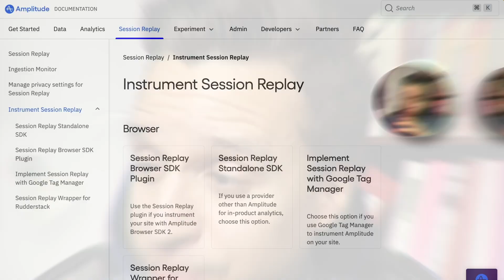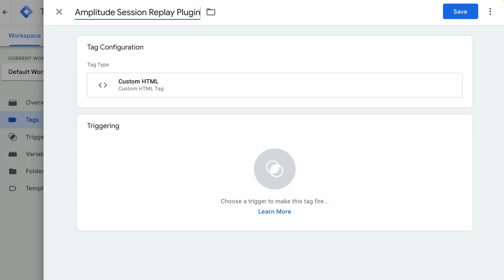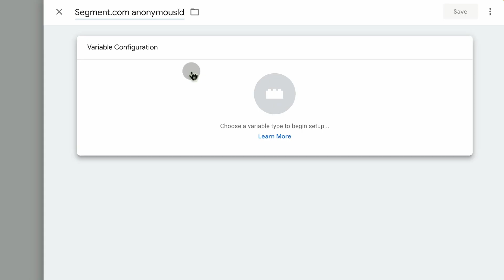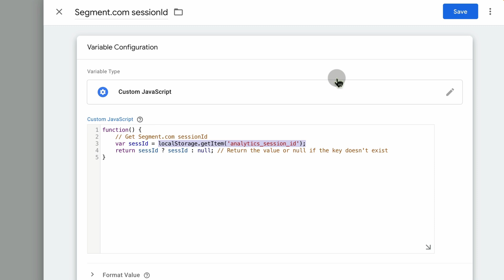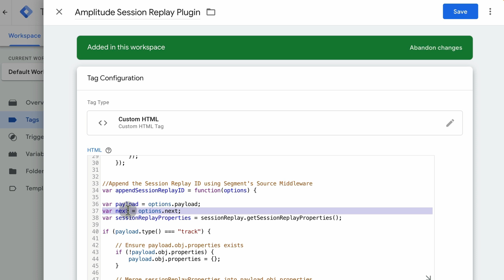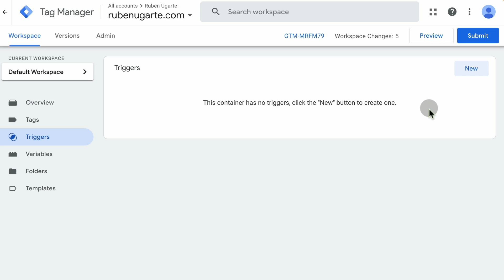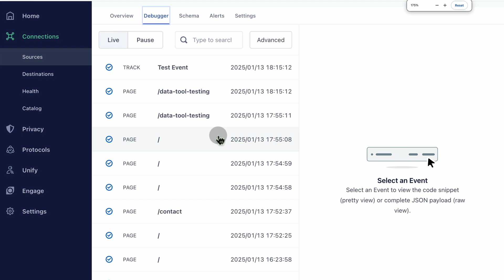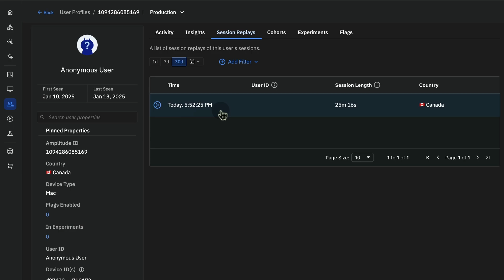Amplitude Session Replay Tutorial: Everything You Need to Get Started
Discover how to unlock the full potential of your product analytics by setting up session replay on Amplitude. Explore a simple 3-step process to visualize user behavior, identify pain points, and optimize your app or website for maximum engagement and conversion.

We will address the following questions:

1. What is session replay, and why is it essential for product analytics?
2. How can you set up session replay on Amplitude in just 3 steps?
3. How does the implementation change if you use Segment.com and Google Tag Manager?
4. How does session replay help optimize user engagement and conversions?

0:00 - Introduction
0:39 - What is Session Replay?
01:30 - Step 1: Choose Plugin
03:22 - Step 2: Load Plugin in GTM
11:43 - Step 3: Test Everything
14:55 - More Amplitude Insights

🚀    Want to build a powerful data stack for your org? Go here: rubenugarte.com

📙 Order my book, The Data Mirage: Why Companies Fail to Actually Use Their Data (anywhere books are sold)